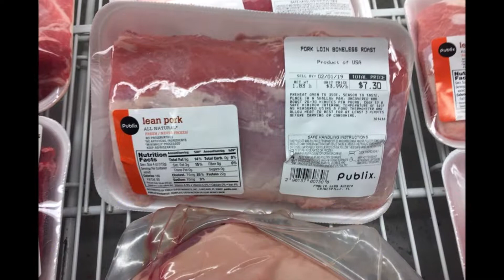(Copycat)As seen on Korean TV show "Alley Restaurant"-Cheese Pork Cutlet_골목식당 치즈돈까스 미국에서 해먹기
Food Copycat : Cheese Pork Cutlet
As seen on Korean TV Show 'Alley Restaurant'
- Cheese Pork Cutlet (Cheese Katsu)

골목식당에서 방송된 '돈카2014'(현재는 '연돈'으로 상호가 바뀐)에서 유명해진 치즈돈까스를 집에서 만들어 봤습니다.